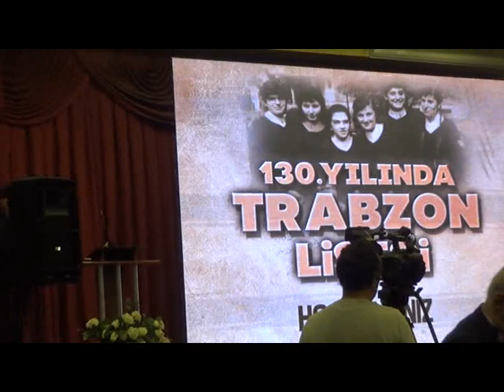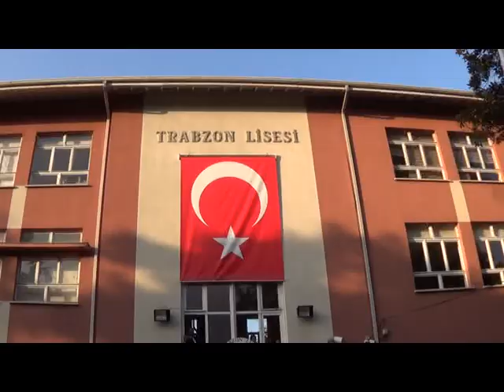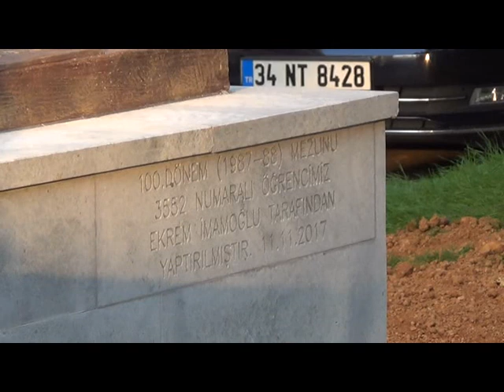Trabzon Lisesi 130 Yaşında...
Osmanlı Devleti döneminde 1887 yılında Trabzon Valisi Giritli Sırrı Paşa tarafından kurulan Trabzon Lisesi, mezunlarının düzenlediği bir dizi etkinlikle bugün 130. yaşını kutladı.
Etkinlikler çerçevesince ilk olarak Ortahisar ilçesinde Meydan Parkı’ndaki Atatürk anıtına çelenk konularak buradan Trabzon Lisesi’ne doğru yürüyüş gerçekleştirildi. Yürüyüşe Kültür Eski Bakanı Suat Çağlayan, Trabzon CHP Milletvekili Haluk Pekşen, Trabzon Lisesi mezunu Beylikdüzü Belediye Başkanı Ekrem İmamoğlu, Trabzonspor Asbaşkanı Ahmet Çubukçu, Trabzonspor eski kulüp başkanları Ahmet Celal Ataman ve Atay Aktuğ’un yanı sıra Hekimoğlu Döküm Yönetim Kurulu Başkanı Celil Hekimoğlu, Trabzon Ticaret ve Sanayi Odası Başkanı (TTSO) Suat Hacısalihoğlu, Trabzon Eski Belediye Başkanı ve CHP eski millletvekili Volkan Canalioğlu’nun yanı sıra liseden mezun olan çok sayıda kişi katıldı. Okula kadar gerçekleşen yürüyüşün ardından Trabzon Lisesi konferans salonunda bir program düzenlendi.

Programda söz alan Trabzon Lisesi Yardımlaşma Derneği Başkanı Kenan Atalay, Trabzon Lisesi’nin 130 yılda sadece Trabzon için değil Türkiye içinde çok önemli siyaset, sanat ve spor adamı yetiştirdiğini hatırlattı. Atalay "Bundan sonraki yıllarda da aynı misyon ile eğitim ve öğretim hayatına devam etmesi en büyük dileğimizdir. 130. yıl kutlamaları fikri 100. yıl kutlamalarında önemli rol alan rahmetli Necmettin Karaduman’ın kurucusu olduğu Trabzon Tarihi Araştırmaları Merkezi Vakfı, tarafından ortaya atılmış, derneğimiz, lise yönetimi, Trabzon Büyükşehir Belediye Başkanlığı, Gazeteciler Cemiyeti ve 100. yıl mezunu Trabzon Tarihi Araştırmaları Merkezi Vakfı üyesi Ekrem İmamoğlu desteğiyle gerçekleştirilmektedir. Bu kutlamayı organize edenlerin amacı aynı heyecan ve kararlılıkla lisemize bir müze kazandırmak olacaktır" dedi.

Ekrem İmamoğlu’nun tarihi konuşması uzun süre alkışlandı...

İstanbul Beylikdüzü Belediye Başkanı ve Trabzon Tarihi Araştırmalı Vakfı (TAMEV) Yönetim Kurulu üyesi Ekrem İmamoğlu ise Trabzon Lisesi 100. yıl mezunu olduğunu belirterek, "Dilerdim ki bugün sevgili öğrenci kardeşlerimiz bizimle burada olsunlar. Dilerdim ki bu kentin idari büyükleri de bizimle burada olsunlar. Beraber hissedelim bu kutlamayı. Trabzon Lisesi ya da Trabzon ismi hiç kimseye ait değil. Trabzon’un adının geçtiği her şey bu kentte doğan, yaşamış herkese aittir. O bakımdan isminin geçtiği her yere koşarak gideriz. Hiç bir ego ve altında bir şey aramaksızın, koşarak gideriz. Bu işler gönül işidir. Ben bu kentten beslenerek hayatımı devam ettiriyorum. Bu liseden mezun olmuş baba ve oğuluz biz. Ben babamla bugün buraya geldim" diye konuştu.

Trabzon Lisesi’nin üst sınıflarında yatakhane olmasını şiddetle reddettiğini belirten İmamoğlu, sözlerini şöyle sürdürdü:

"Ben sınıf arkadaşlarımla birlikte o yatakhanelerin olduğu sınıflarda ağladığım günleri bilirim. Ben şimdi yine orada o sınıflarda ağlamak isterdim. Çıkamıyoruz üste çünkü yatakhane var. Bunun değişmesi lazım. Buranın mezunları olan ve İstanbul’da çeşitli üniversitelerde okuyan genç arkadaşlarımızla imza kampanyası başlattık. Buranın ismi şuan ’Fen Lisesi" olabilir ama esas ismi ’Trabzon Lisesi’dir. Bu kenttin lokomotifleri var. Niçin sessiz dururlar bilmiyorum ama ben imza topladım ve arkadaşlarım bu imzaları okul müdürüne verecekler, sizlerde lütfen imza verin. Bu lisenin adı Trabzon Lisesi olarak kalmalıdır. Fen Lisesi olabilir gururda duyuyoruz ama ismi Trabzon Lisesi olarak kalmalıdır" ifadelerini kullandı.

Yapılan konuşmaların ardından etkinlikler plaket sunumunun ardından bahçede bir Atatürk anıtı ve kaidesi açılırken, sonrasında geleneksel pilav dağıtımı gerçekleştirildi. Bu akşam Hamamizade İhsan Bey Kültür Merkezi’nde Trabzon Lisesi Belgeseli’nin de halk gösterimi yapıldı.